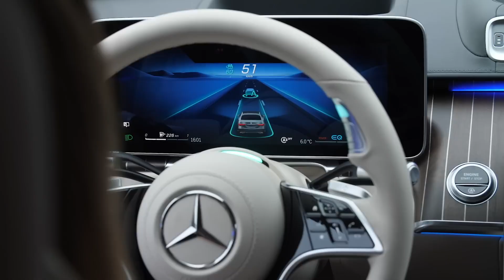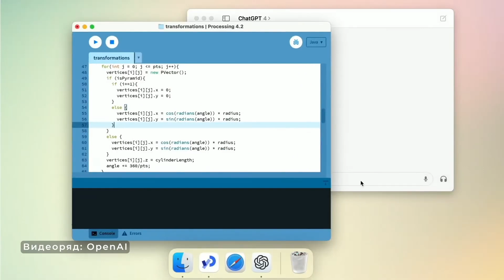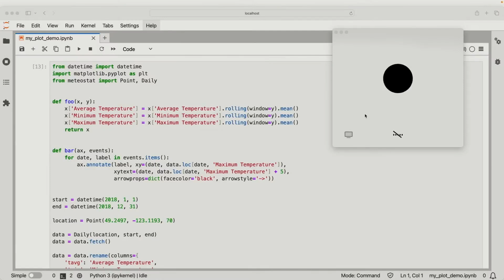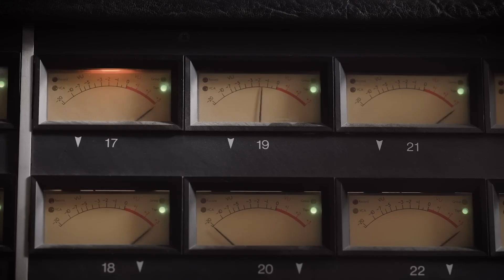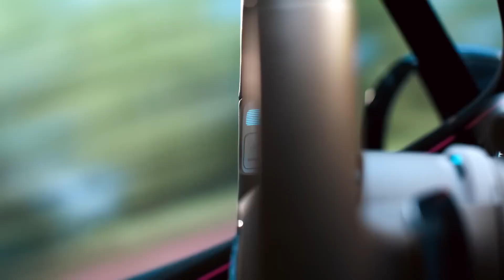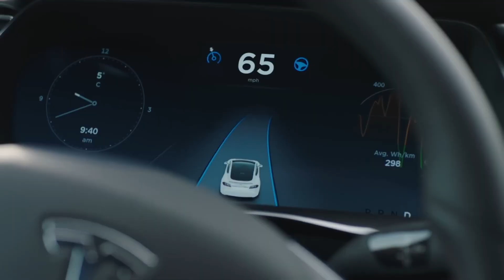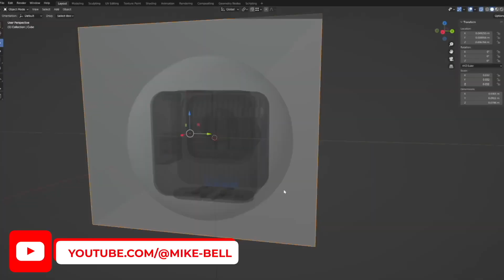The new GPT-4o brought down the shares of Duolingo, a copy of ATLAS-2 from China and other news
Hello everyone, it's Kik here, and in today's episode, we are presenting new innovations from OpenAI which caused Duolingo's stocks to plummet. The humanoid robot Unitree G1 excelled in acrobatics, nut cracking, toast frying, and other tasks. Tesla outperformed Mercedes-Benz in an "autopilot" competition. A new speed record for FPV drones at nearly 480 km/h. A spider robot that will explore Mars and NASA showing what black holes look like from the inside.